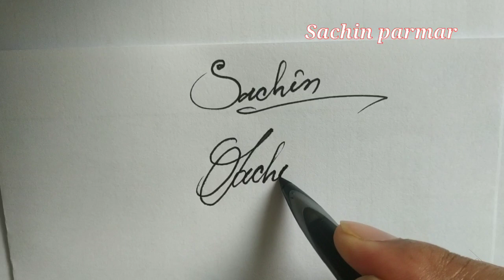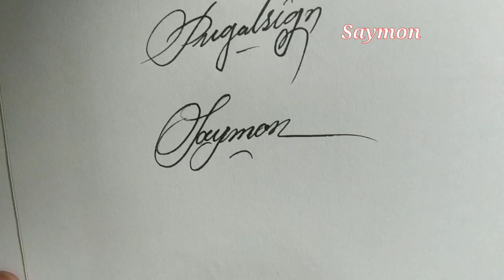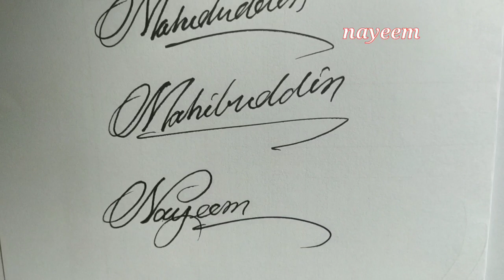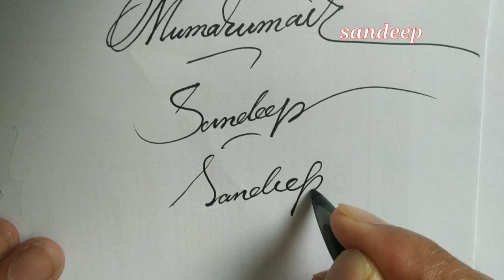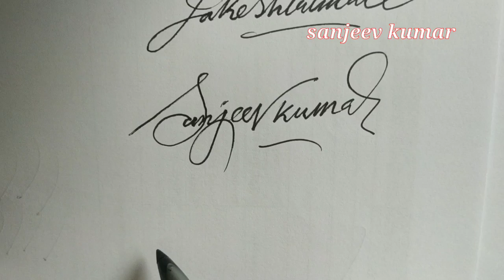Handsome Signature | writing & creative | Signature Request for Customer | Part - 15